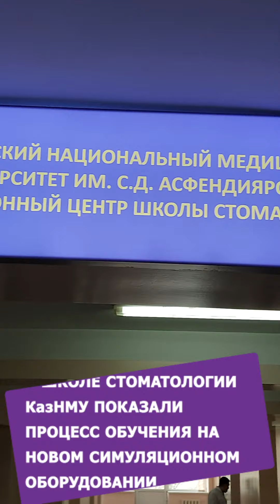В Школе стоматологии КазНМУ показали процесс обучения на новом симуляционном оборудовании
Обновленные и оборудованные по последнему слову техники классы открылись в прошлом году. Для удобства студентов и внедрения новых подходов в обучении будущих медиков университет закупил ряд современных тренажеров и симуляторов. Они имитируют проведение различных стоматологических процедур.